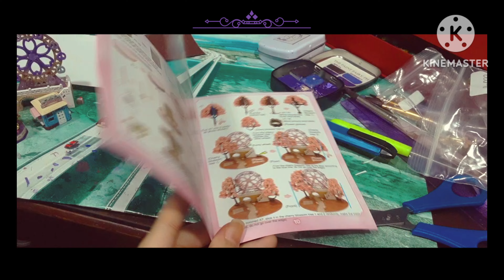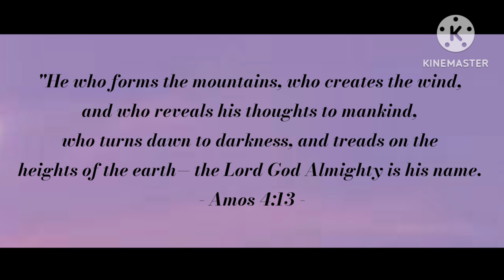DIY Craft | Sakura Amusement Park 🌸🎡🎠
Hello! I'm back with a DIY Craft video featuring a sakura-themed amusement park! It was very fun to make, and I hope you can relax and have fun watching it too!

⭐️ Bible verse for the video: "He who forms the mountains, who creates the wind, and who reveals his thoughts to mankind, who turns dawn to darkness, and treads on the heights of the earth—the Lord God Almighty is his name." Amos 4:13